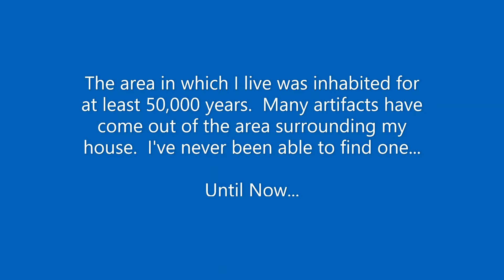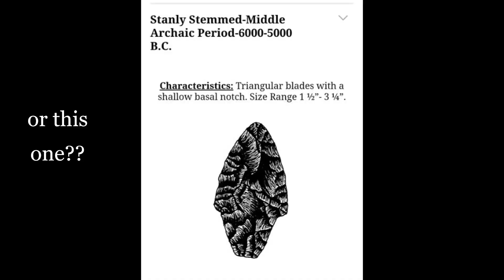FINALLY Got My First Arrowhead Off My Property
I finally got my first projectile point off my property.  It only took me 7 years of walking the property after every hard rain.  Just goes to show you, you never know when one will turn up.